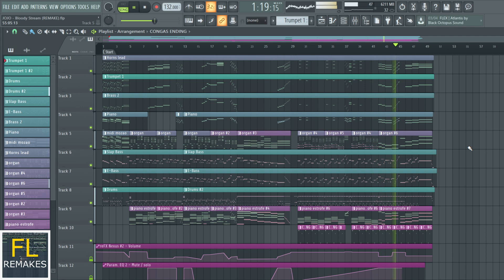Jojo - Bloody Stream REMAKE